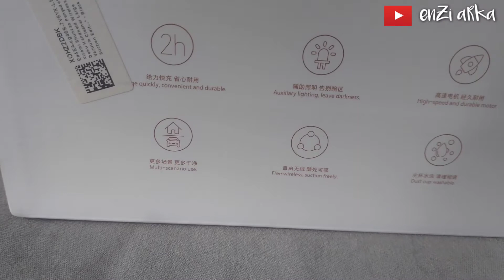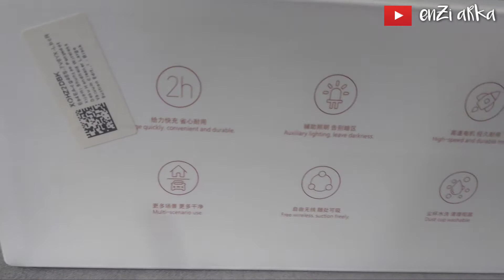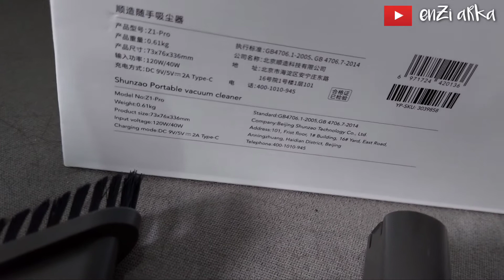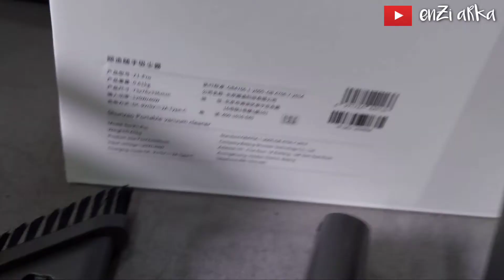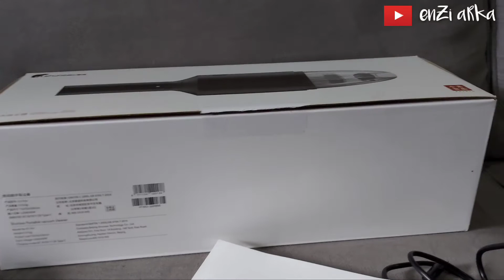Unboxing XIAOMI SHUNZAO Z1 PRO 12000Pa CORDLESS RECHARGEABLE VACUUM CLEANER REVIEW INDONESIA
XIAOMI SHUNZAO Z1 PRO